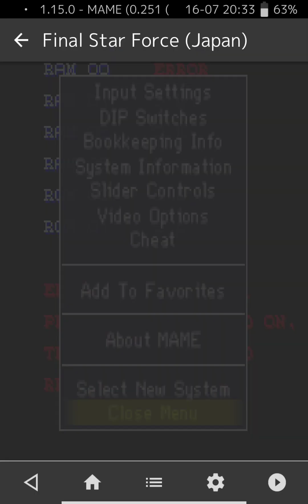Arcade Longplay and Cheat (0260) Final Star Force (1992)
Game = Final Star Force
Year = 1992
System = Tecmo 16
Genre = Shooting Game / Shoot Em'Up
Manufacturer = Tecmo
Cheat = Invinciblility / Max Power / Alway Machine Gun